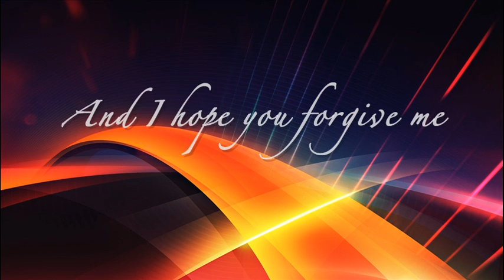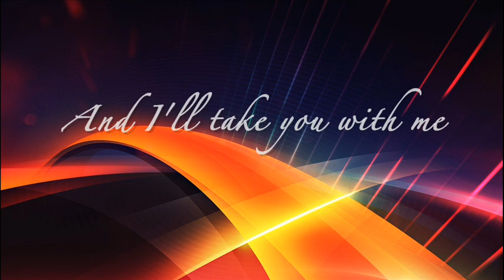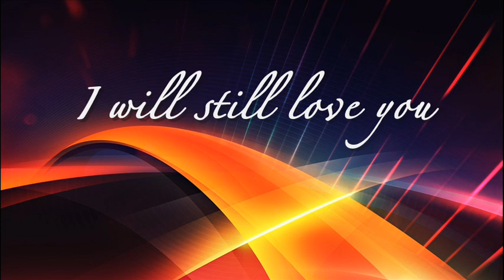Westlife – Last Mile Of The Way (Lyric Video)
Lyric video by Westlife performing 'Last Mile of the Way'.